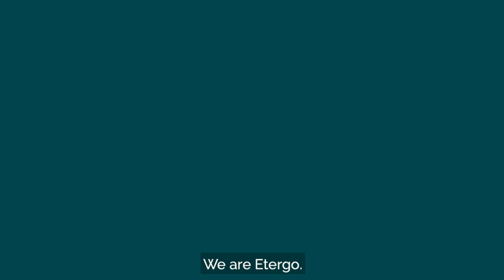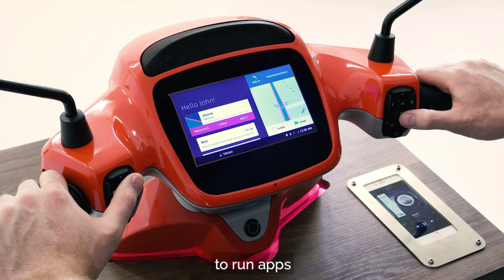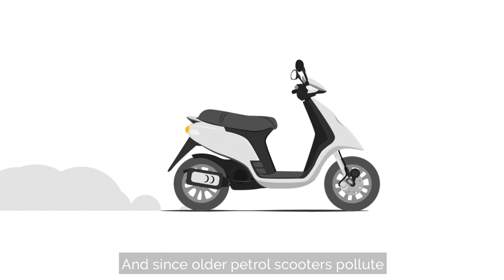Ola + Etergo Electric Scooter : India Launching 2021 & Specs